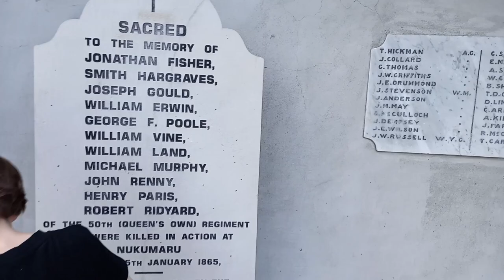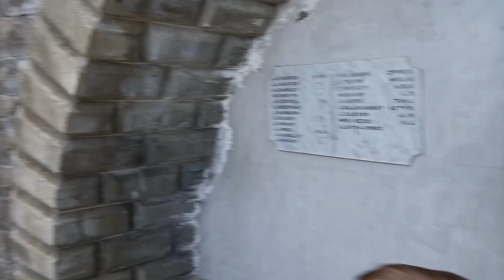Exploring trees. Monterey Pine, Variegated Pohutukawa. New Zealand.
Exploring some trees in New Zealand. Some non-native Monterey Pine, also an Abies species, maybe nephrolepis? and some variegated Pohutukawa full of bees. Pohutukawa trees bees nz newzealand Can someone please ID the Abies species? it looks like A. nephrolepis, but I might be wrong...Also not 100% if the variegated Pohutukawa is Metrosideros kermadecensis, or Metrosideros excelsa, but it looks too large to be a kermadecensis, which are generally more shrubby.